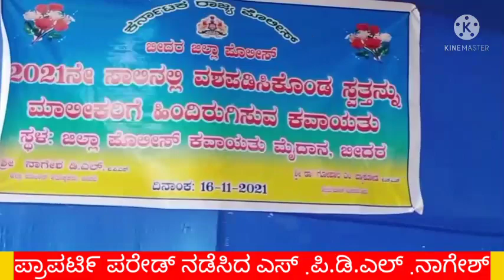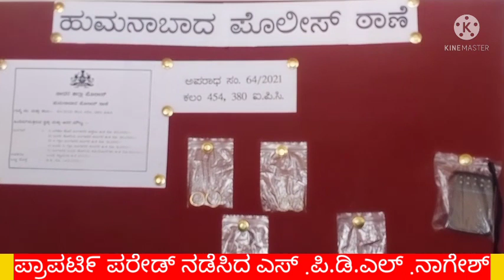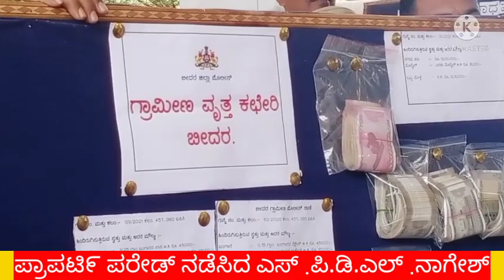ಕ್ರಾಂತಿ ಭೂಮಿ ವರ್ಲ್ಡ್‌ ಥಿಂಕಸ್೯ KRANTI BHOOMI WORLD THINKERS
ಪ್ರಾಪರ್ಟಿ ಪರೇಡ್ ನಡೆಸಿ ಕಳುವಾಗಿರುವ ಜಪ್ತಿ ಸಾಮಗ್ರಿ ವಸ್ತು ಮೋಬೈಲ್ ಬಂಗಾರ.ಬೆಳಿೢ ಆಭರಣಗಳನ್ನು ಮೋಟಾರ್ ಬೈಕ್ ಕಾರ್ ಲಕ್ಷಾಂತರ ರೂ ಹಣವನ್ನು ವಾರಸುದಾರಿಗೆ   ವಾಪಸ್ ನೀಡಿದ ಬೀದರ್ ಜಿಲ್ಲಾ ಪೊಲೀಸ್ ವರಿಷ್ಠಾಧಿಕಾರಿಗಳಾದ ಡಾ.ಡಿ.ಎಲ್ .ನಾಗೇಶ್ .ಎ.ಎಸ್‌ .ಪಿ.ಗೊಪಾಲ್ ಬ್ಯಾಕೋಡ್.ಡಿ.ವೈ.ಎಸ್‌ .ಪಿ.ಕೆ.ಎಂ.ಸತಿಶ್.ಸಿ.ಪಿ.ಐ.ಶ್ರೀ ಕಾಂತ ಅಲ್ಲಾಪೂರ.ವಿಜಯಕುಮಾರ.ಸೇರಿದಂತೆ ಅನೇಕ ಅಧಿಕಾರಿಗಳು ಸಿಬ್ಬಂದಿಗಳು ಉಪಸ್ಥಿತರಿದ್ದರು .